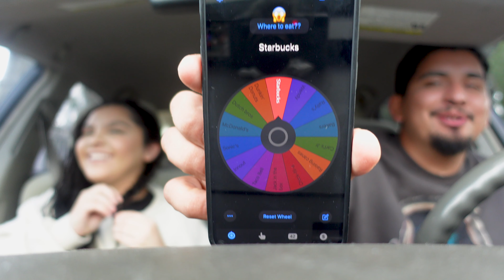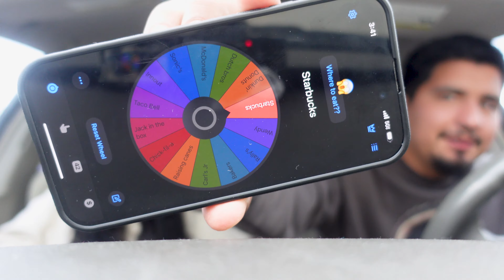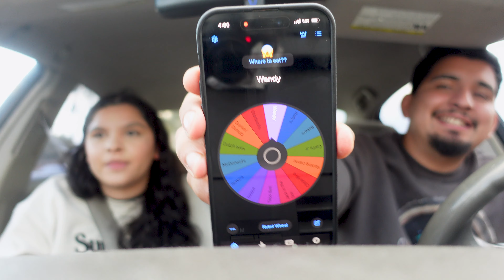We Let Random Strangers Decide Our Meals For 24 Hours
Welcome to the "Ordering What the Person in Front of Us Ordered" Challenge! 🍔🥤 Join us on this spontaneous food adventure as we order exactly what the person ahead of us chose. Will it be a delightful surprise or a culinary risk? Watch to find out and enjoy the unexpected journey of taste!